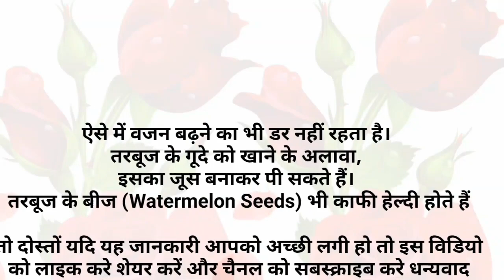गर्मी में खरबूज खाने के फायदे | खरबूज खाने से होते हैं अनेक फायदे